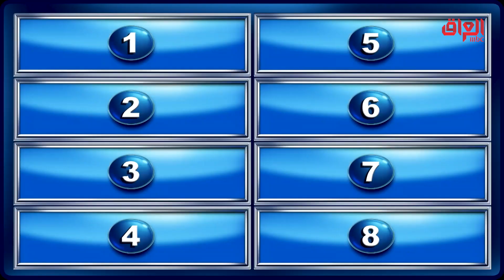صبا ابراهيم بتحط نفسها بمواقف بايخااااا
عائلتي_تربح | صبا ابراهيم بتحط نفسها بمواقف بايخااااا
جميع الحلقات متاحة على  @SHAHIDVOD